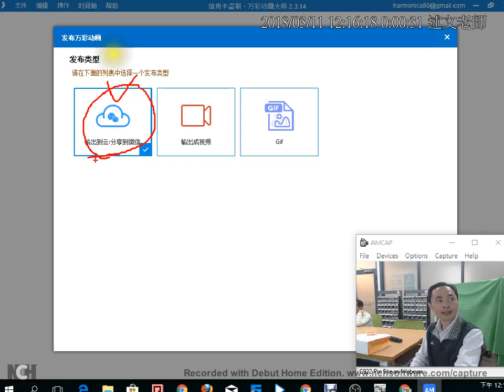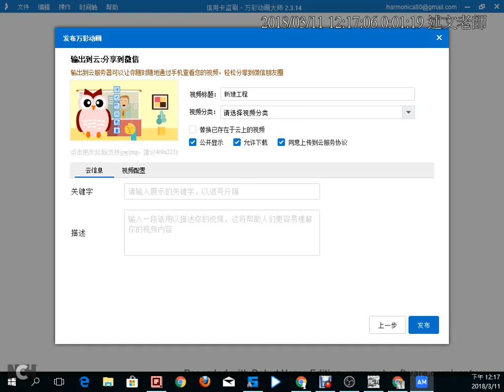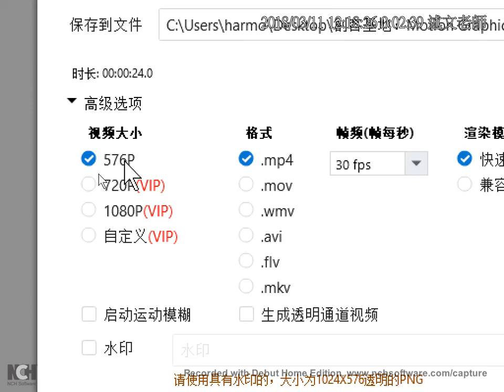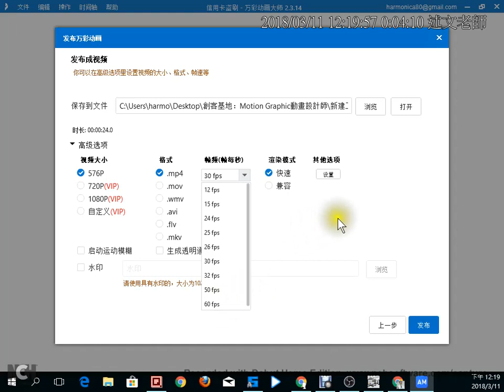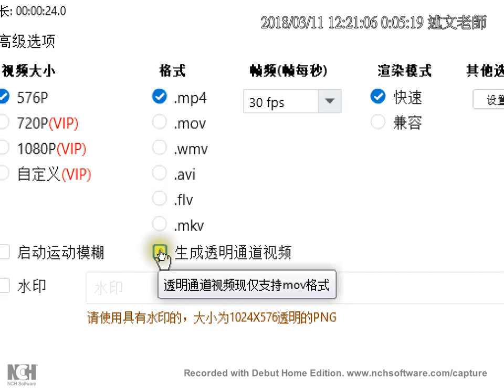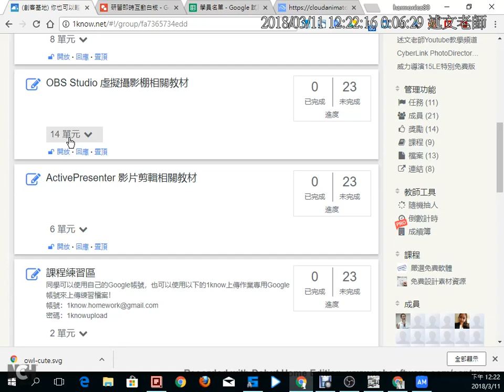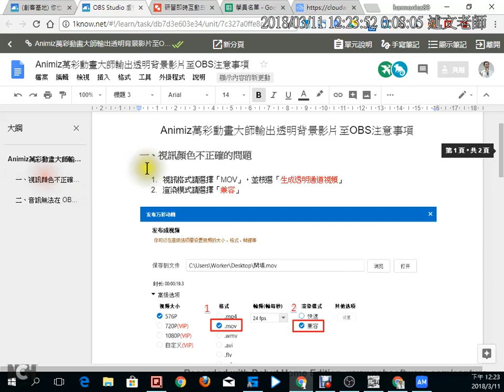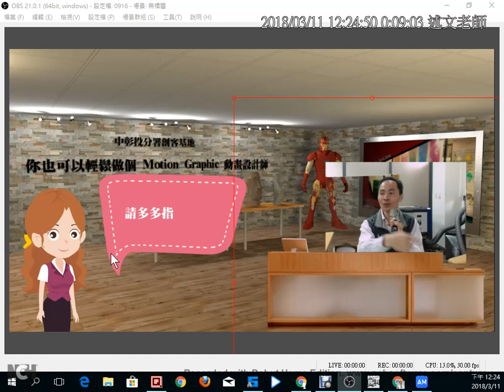15：Animiz動畫輸出